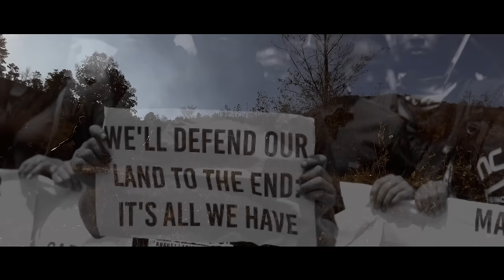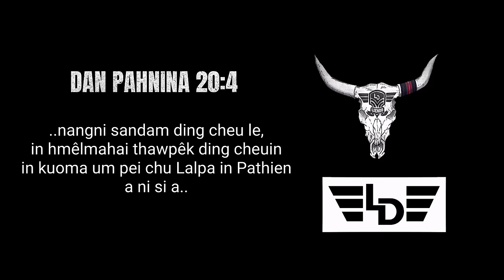LIENDO HAI ft MAY JOY - Ei Tlangram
Composer: Lalramzaua Joute & Lalawmpuia Joute.
Recording: DB Studio

Band members:
Vocals: May Joy
Guitars: Lalawmpuia Joute
Bass: Jaye Haokip
Drums: Muanlal Vaiphei

1. Ei tlangram mawi, lungzur hai lengna ram;
Suk se tumin maw, Phaituol ral an hrang.
Hnam santu ding, pasaltha an umnaw maw?
An um ngei el, zam ngailo mi huoisen.

Chorus:
Chung Pathien in mi thangpui sien,
Kan hmangai hai lengna cham del venghim di'n;
Kan pensuok hnam pasaltha,
Lungmuong taka ei leng nawk na din.

2. Arkaizan a hin, suilung a leng ngei el;
Sienkhawm kan runmawi, hung inlawi kan mawi nawh.
Ei ram damna ding in, khuol ram rinum chu kan bel;
Fam kan lo chang a ni chun, pielralah lo hmuok kan cheu.

Bridge:
Aw ka hmaingai, ka chun le zuo,
Ka lundi le lenruol dit hai;
Lung phang lovin lo um ro,
Lalpa Pathienin a mi umpui zing;
Kei tlan maw e doral zam in,
Pathien mi pek ei cheng na ram;
Hum tlat ka tih thi chen khawm in.